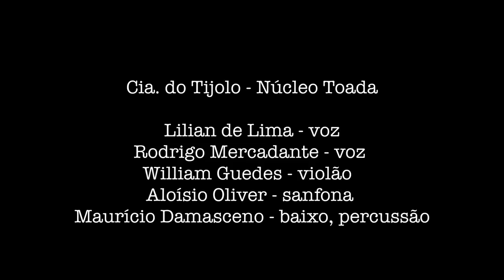Jam_Session_Perversos_Toada_Sesc_2012.mov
Jam session feita no Sesc Pinheiros em fevereiro 2012 pela Cia. Perversos Polimorfos e Cia. do Tijolo - Núcleo Toada